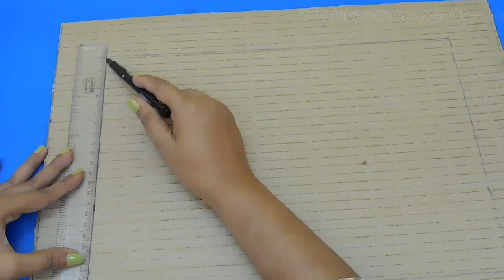Beautiful Peacock woolen wall hanging II 2018 DIY